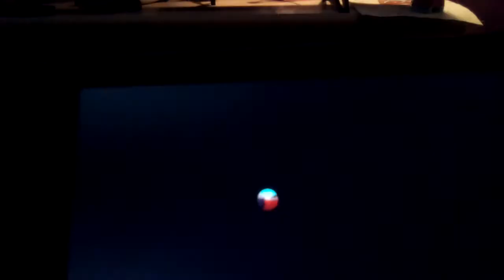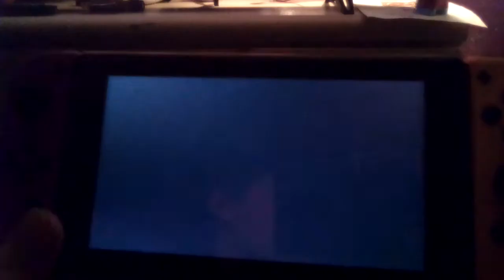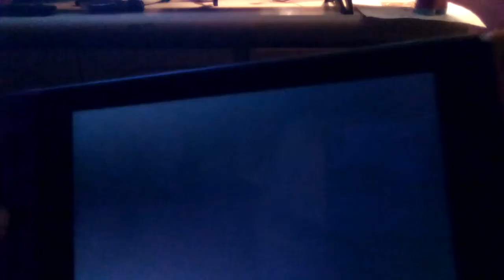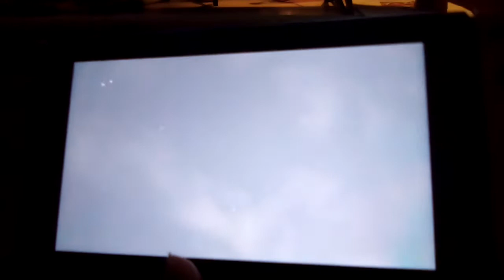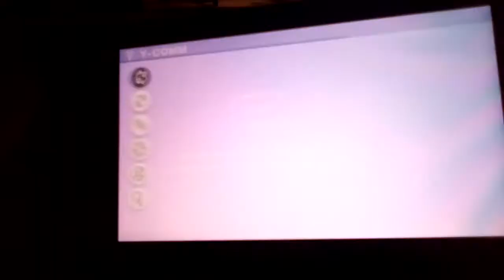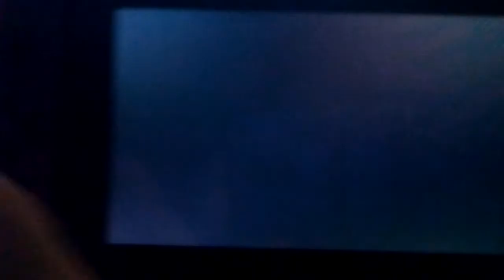Pokemon Shield ep29, My team is not healthy